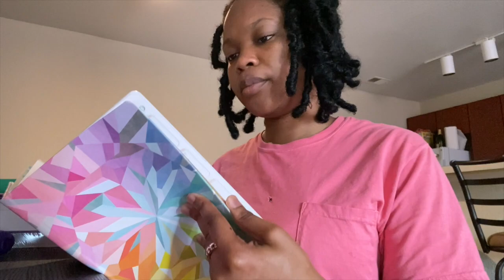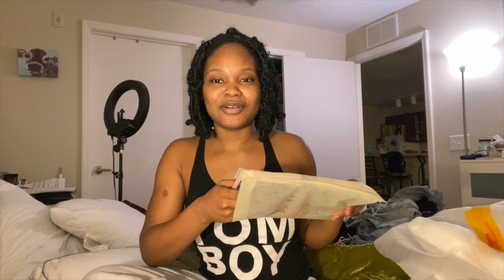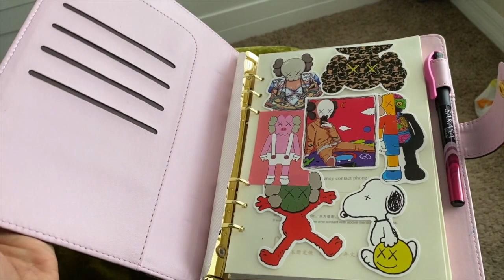Week in the Life of a Dental Assisting Student | FIRST WEEK | UNBOXING | POUR 1ST IMPRESSION